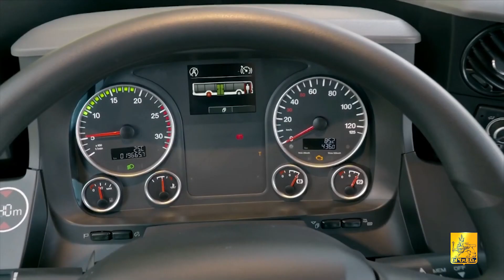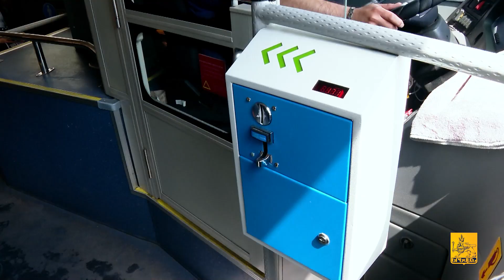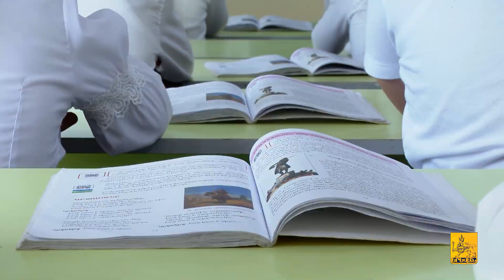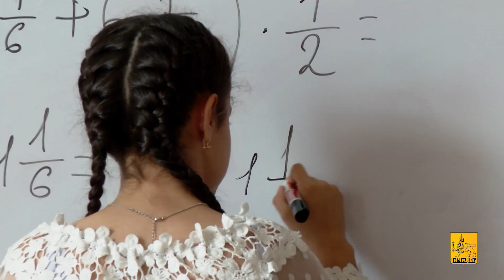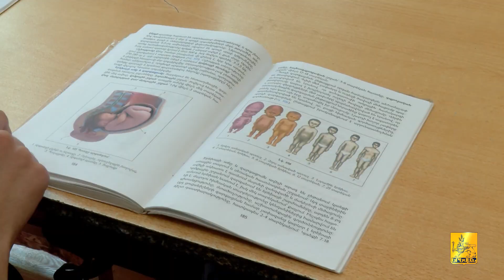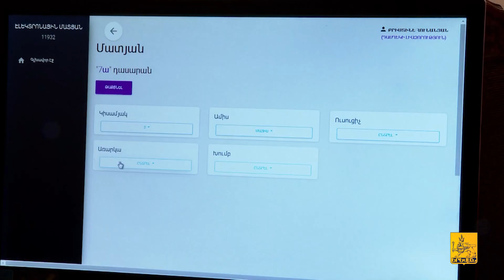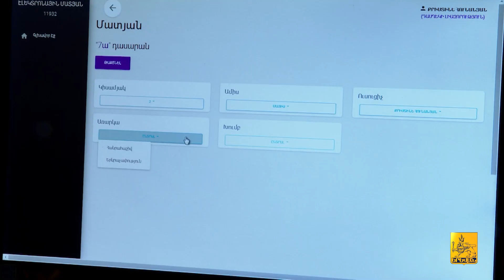«Երևան» հաղորդաշար 07.05.2022